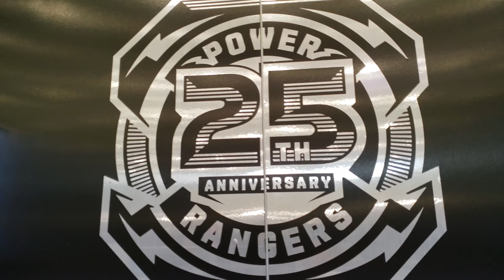Thunderstorm Panel | Power Morphicon 2018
Power Morphicon 2018
Thunderstorm Power Rangers Panel

Featuring:
Adam Tuominen
Jorgito Vargas Jr.
Katrina Devine
Katrina Browne
Kevin Duhaney
Jeffrey Parazzo

Recorded at the Anaheim Convention Center
August 17, 2018
(08/17/2018)